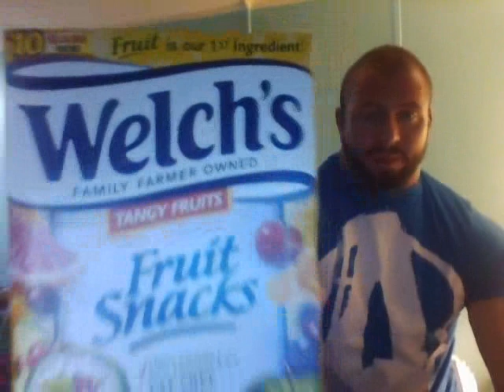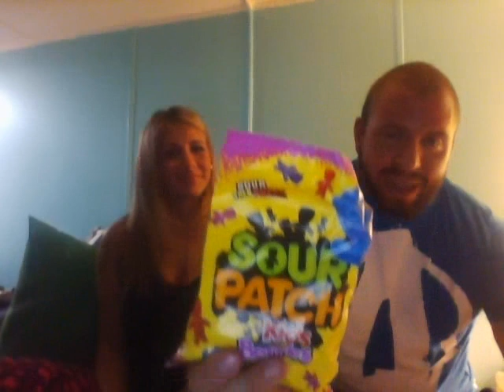Freaking Delicious Foods Florida Edition